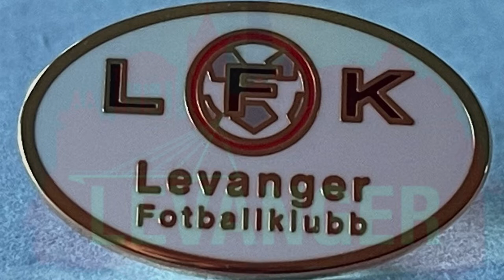Rød å kvite fra Levanger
Rød å kvite fra Levanger ble laget i starten av august 2022. Et lite stikk til en politikermann som kjørte LFK skuta til bunns.